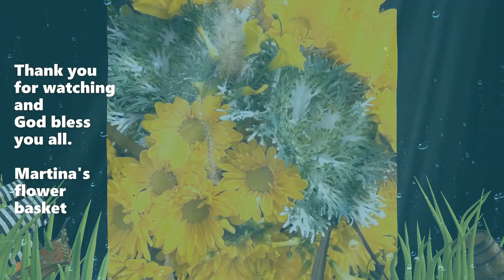Illuminating yellow hand tie bouquet table centerpiece (Time lapse episode)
A time lapse video of making a hand-tie bouquet table centerpiece using illuminating yellow flowers like spider chrysanthemums, pom pom daisies and yellow oxalis blooms mixed with ornamental variegated kale, fountain grass blooms/leaves and Australian fire wheel tree foliage on rustic gold  metal bowl with lemons and water.